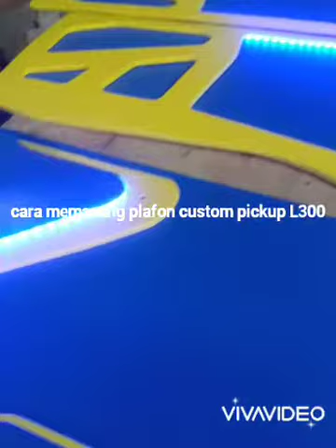CARA MEMASANG PLAFON PICKUP L300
cara memasang plafon dengan mudah dan cepat by tukang abal abal